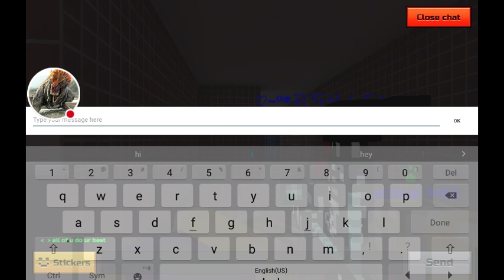Armadillo wepond review!!! its amazing